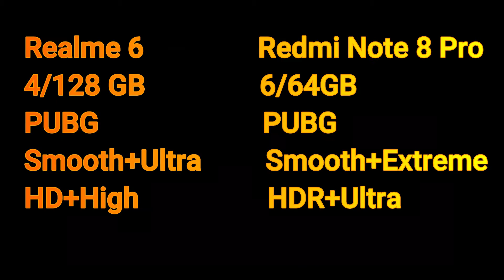Don't buy Realme 6 without watching this video | Redmi has its alternative.